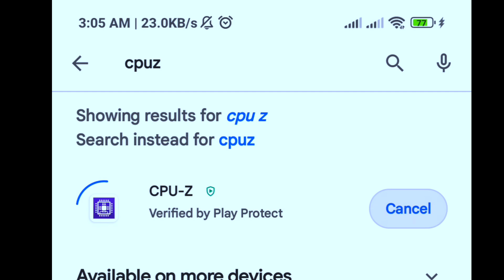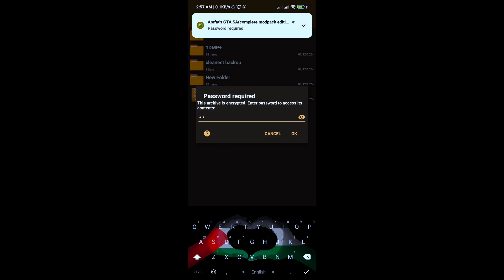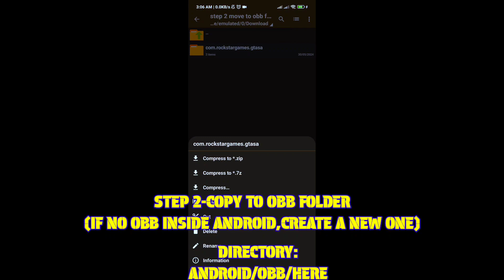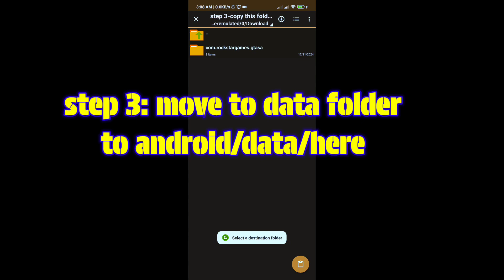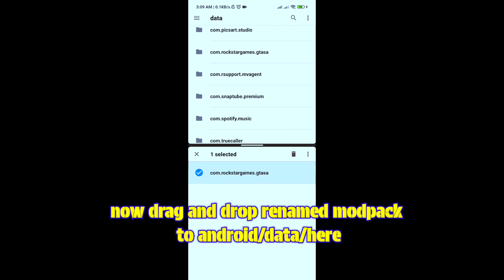HOW TO RENAME GTA SA ANDROID FILES || HOW TO USE MODPACKS OF Arafat1942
┈๑⋅⋯ ⋯⋅๑┈•✦✦•┈๑⋅⋯ ⋯⋅๑┈•✦✦•┈๑⋅⋯INSTALLATION ⋯⋅๑┈•✦✦•┈๑⋅⋯ ⋯⋅๑┈•✦✦•┈๑⋅⋯ ⋯⋅๑┈•✦
✦•┈๑⋅⋯ ⋯⋅๑┈•✦✦•┈๑⋅⋯ ⋯⋅๑┈•✦✦•┈๑⋅⋯ ⋯⋅๑┈•✦✦•┈๑⋅⋯ ⋯⋅๑┈•✦✦•┈๑⋅⋯ ⋯⋅๑┈•✦✦•┈๑⋅⋯ ⋯⋅๑┈•✦
TOPIC 1:MY GPU
IF YOU DONT KNOW ABOUT YOUR GPU VENDOR,SIMPLY SEARCH YOUR DEVICE NAME IN BROWSER
THEN IN ITS PERFORMANCE SECTION YOU WILL FIND YOUR GPU NAME(MALI or ADREANO or POWERVR)
IF YOU CANNNOT FIND IT,GO TO GOOGLE PLAY STORE AND SEARCH AND INSTALL "CPU-Z" APP

TOPIC 2:GPU WISE RENAME(FOR MALI OR POWERVR GPU)

ONCE YOU FIND YOUR GPU NAME,THEN YOU HAVE TO RENAME SOME FILES,IF YOUR GPU IS ADRENO
THEN YOU DONT NEED TO RENAME ANYTHING

BUT FOR MALI AND POWERVR:

Where to rename?
RENAME File
– Android/Data/com.rockstargames.gtasa/files/texdb/gta3/
– Android/Data/com.rockstargames.gtasa/files/texdb/gta_int/
– Android/Data/com.rockstargames.gtasa/files/texdb/cutscene/

YOU WILL SEE IN THESE 3 FOLDER THE 3 FILE CONTAINING "dxt" IN THE MIDDLE
JUST RENAME THESE 3 FILE IN THIS 3 FOLDER EACH

what to put in place of "dxt"?
According to your phones gpu renderer(check by CPU-Z if you dont know)

ADRENO: dxt  (already done,so no rename required, play directly after copying)
MALI: etc
PowerVR: pvr

FOR EXAMPLE IN THE "gta3" FOLDER:
FILE FOR ADRENO NAMED AS "gta3.dxt.dat"
    "gta3.dxt.tmb"
    "gta3.dxt.toc"

if you are a mali user,you have to rename it as "gta3.etc.dat"
      "gta3.etc.tmb"
      "gta3.etc.toc"

or if you are a PowerVR user,you have to rename it as "gta3.pvr.dat"
            "gta3.pvr.tmb"
            "gta3.pvr.toc"

you have to do raname only those 3 file which has "dxt" in the middle
inside "gta3,gta_int,cutscene" folder,so total 9 rename

TOPIC 3:INSTALL COPY TO ANDROID
1.INSTALL GTA SA APK AND INSTALL ZARCHIVER or FILES(IF YOUR DEVICE SUPPORT SPILIT SCREEN FEATURES) APK
2.COPY "com.rockstargames.gtasa" from step 2 folder,and paste it in -android/obb/here   [note:if your file
manager or zarchiver doesnot allow to access obb or data folder,you can try with FILES app,open files app and
from the option  click "NEW WINDOW"...then go to home and from recent tab ,make your spitil screen,in the upper window go to
your unzipped step 2 folder and in the down window go to android/obb...from uper window,simply hold and drop to the
down window which is android/obb]
3.same as previous(2). go to step 3 folder and copy it to android/data/paste here. [note:if your file
your unzipped step 3 folder and in the down window go to android/data...from uper window,simply hold and drop to the
down window which is android/data]

i tried my best to teach you,if you still didnot get it,visit set up screenshot folder